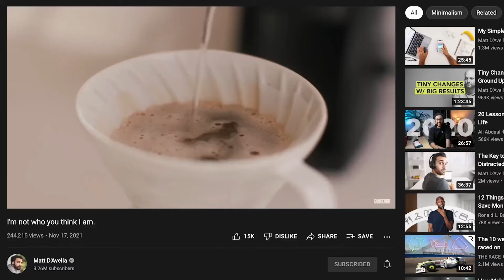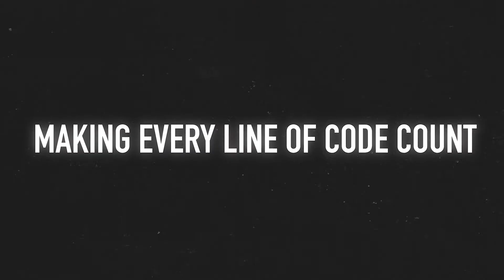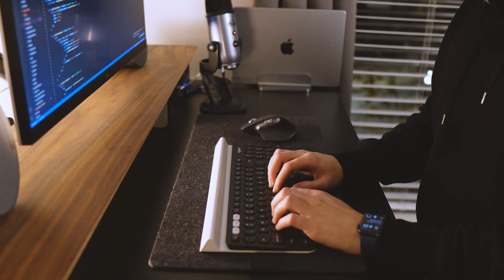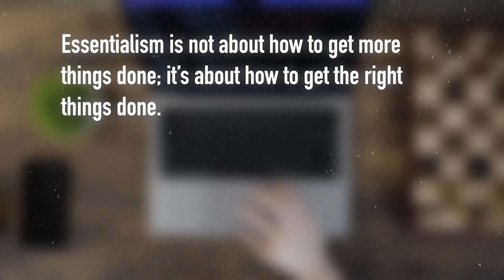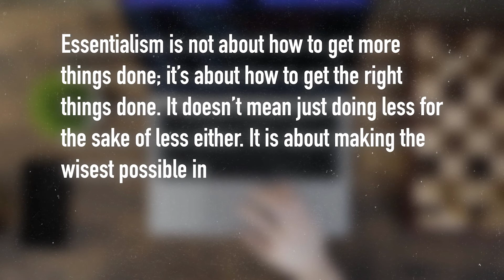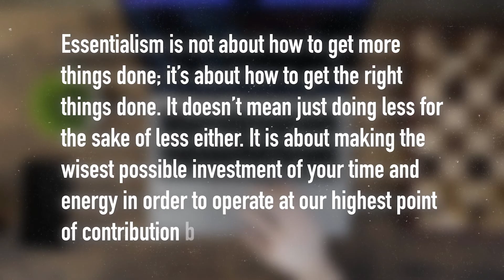Lessons from Minimalism in Software Engineering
In this video I explore an idea that has been on my mind for a while. The relationship of minimalism and my job as a software engineer! It's incredible how much being mindful and intentional can level up your coding skills. It takes out a lot of the sloppiness and significantly eases the adoption of clean coding practices. These are some of my thoughts on it!